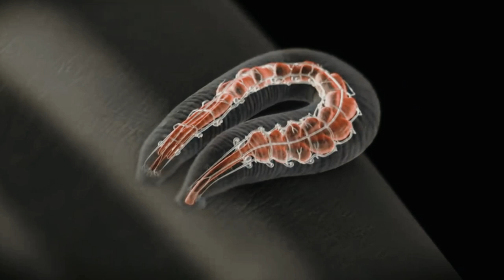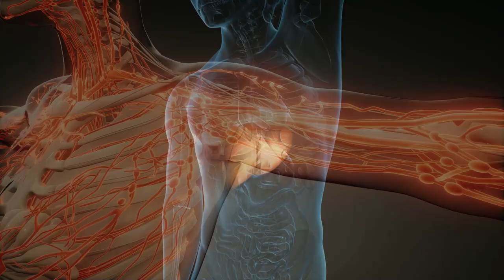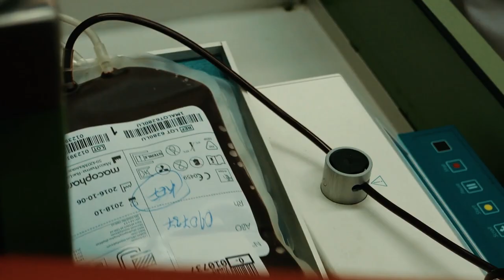The MOST BARBARIC Medical Treatments In History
Welcome to History Bazaar,

Today we are looking at how barbaric human has been in the past century, it's unbelievable.

Enjoy the show, History Bazaar.